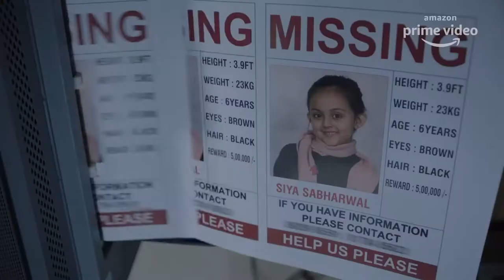|| ​Breathe : Into The Shadows​ || Trailer || HD|| हिंदी ट्रेलर || Abishek Bachhan|| Movies Videos |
Web Series:
Breathe Into The Shadows​  Trailer

Star Cast :Abhishek Bachchan and Amit Sadh

Story : Dr. Avinash Sabharwal (Bachchan) finds his 6-year-old daughter Siya kidnapped by a masked man. The kidnapper demands that Sabharwal kills a man in order to get his daughter back. The plot revolves around the lengths Avinash will go to save his daughter.